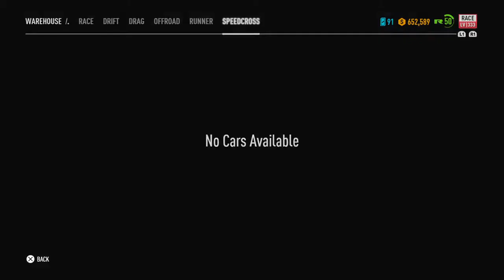Nfs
MYANMAR FIFA PROCLUB FOOTBALL TEAM